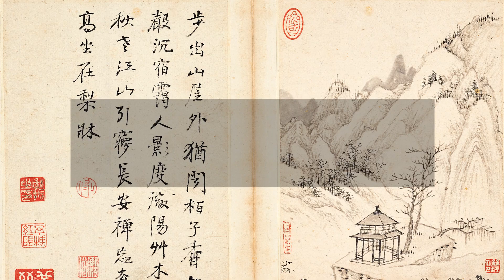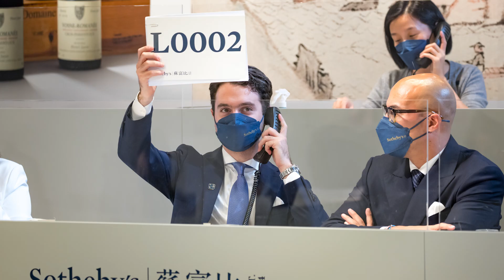Hong Kong Spring Sales | The Strongest Sale Series Ever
14 auctions held over eight days achieved US$496 million – the second highest total ever for a sale series in Asia. Over 30 auction records were set, including a record high for Asia in Modern and Contemporary art sales. Among the record-setters were Chu Teh-Chun’s ‘Harmonie Hivernale, which sold for US$29.6 million, breaking the artist’s auction record for a second consecutive year at Sotheby’s. Pablo Picasso’s ‘Buste de Matador’ broke the artist’s auction record in Asia, being hammered down at US$18 million. Another record-setter was the Qing Dynasty Imperial Jade “Ji’Entang” Seal, which fetched US$18.8 million. This season also introduced a tight curation of luxury categories, which were blended together to include Jewels, Watches, Sneakers, Handbags and the inaugural Spirits live sale in Asia, which was led by the Black Bowmore Archive Cabinet. Consignor confidence and strong buyer demand was in evidence across all categories, including Wine, Watches, Jewellery, Chinese Works of Art and Chinese Paintings.